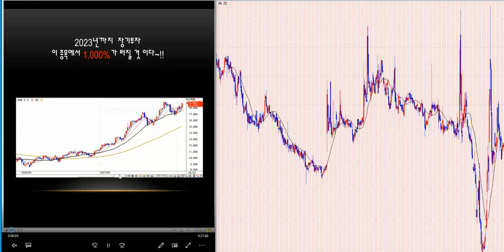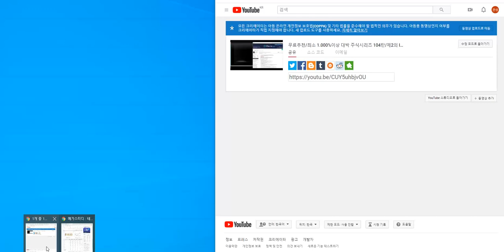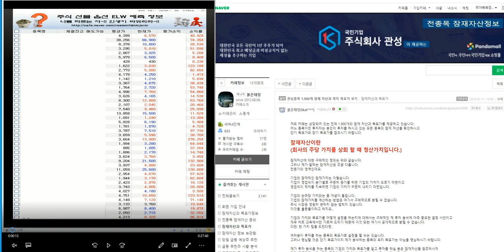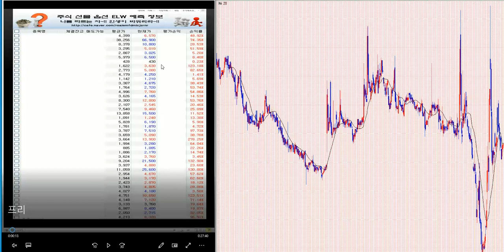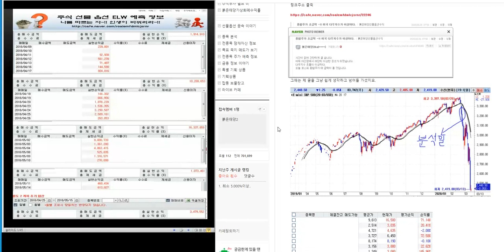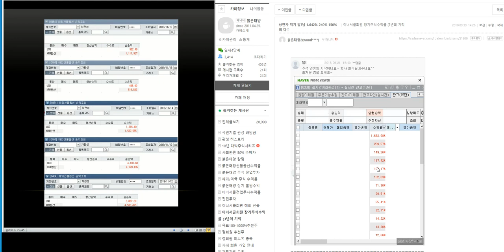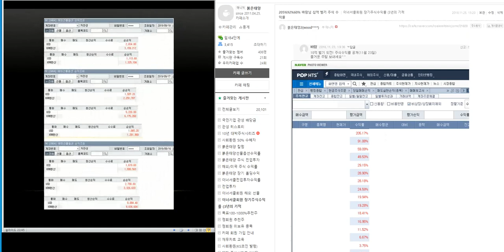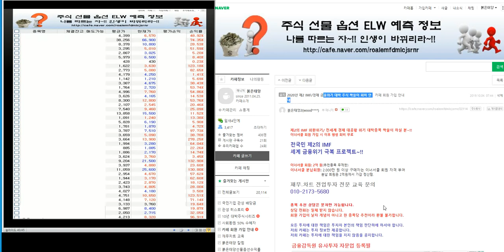무료추천/최소 1.000%이상 대박 주식시리즈 105탄/제2의 IMF/ 세계 금융위기 극복 전국민 프로젝트~!!/삼성전자.코스피 분석